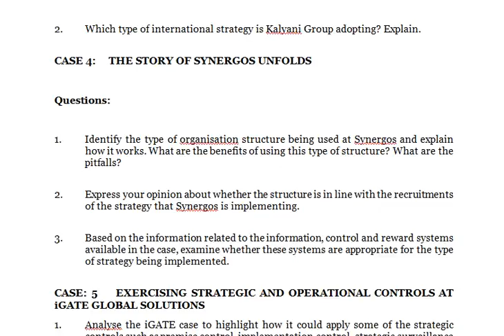Give your opinion on whether the shift in strategic decision making from India to Unilever’s headqua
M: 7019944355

Advanced Management Strategies

CASE – 1    MANAGING HINDUSTAN UNILEVER STRATEGICALLY
Questions:

1. State the strategy of Hindustan Unilever in your own words.

2. At what different levels is strategy formulated in HUL?

3. Comment on the strategic decision-making at HUL.

4. Give your opinion on whether the shift in strategic decision-making from India to Unilever’s headquarters could prove to be advantageous to HUL or not.

CASE: 2    THE STRATEGIC ASPIRATIONS OF THE RESERVE BANK OF INDIA

Questions:

1. Consider the vision and mission statements of the Reserve Bank of India. Comment on the quality of both these statements.

2. Should the RBI go for a systematic and comprehensive strategic plan in place of its earlier pragmatic approach of responding to environmental events as and when they occur? Why?

CASE: 3    THE INTERNATIONALISATION OF KALYANI GROUP
Questions:

1. What is the motive for internationalisation by the Kalyani Group? Discuss.

2. Which type of international strategy is Kalyani Group adopting? Explain.

CASE 4:     THE STORY OF SYNERGOS UNFOLDS

Questions:

1. Identify the type of organisation structure being used at Synergos and explain how it works. What are the benefits of using this type of structure? What are the pitfalls?

2. Express your opinion about whether the structure is in line with the recruitments of the strategy that Synergos is implementing.

3. Based on the information related to the information, control and reward systems available in the case, examine whether these systems are appropriate for the type of strategy being implemented.

CASE: 5    EXERCISING STRATEGIC AND OPERATIONAL CONTROLS AT iGATE GLOBAL SOLUTIONS
1. Analyse the iGATE case to highlight how it could apply some of the strategic controls such as premise control, implementation control, strategic surveillance and special alert control.

2. Analyse and describe the process of setting of standards at iGATE.

3. Give your opinion on the effectiveness of the role of reward system in exercising HR performance management at iGATE and suggest what improvements are possible, given the environmental conditions in the IT/ITES industry in India at present.

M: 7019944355